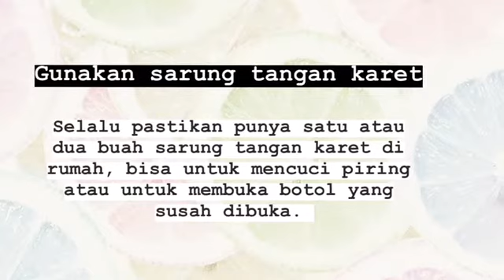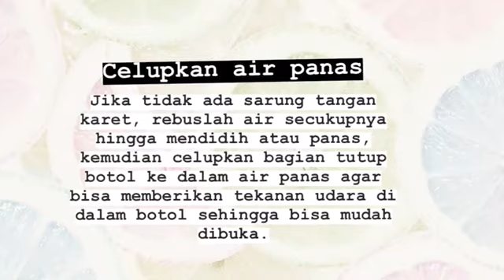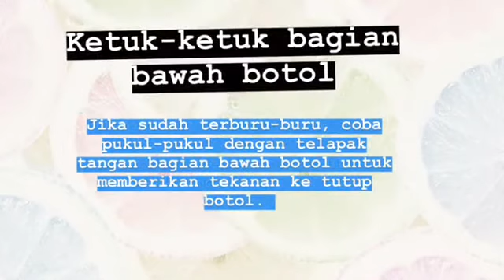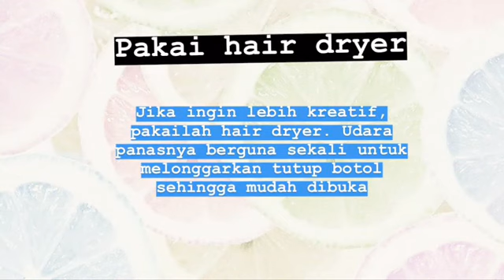CARA MEMBUKA TUTUP BOTOL YANG SUSAH DI BUKA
Berbagi cara dan tips membuka tutup botol yang susah di buka. Tentunya ampuh dan sudah aku coba semuanya.